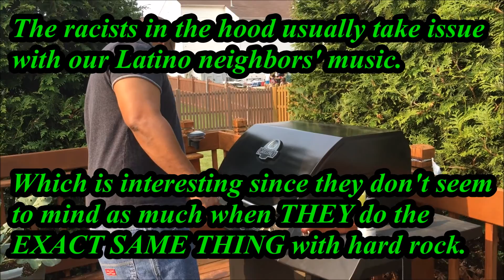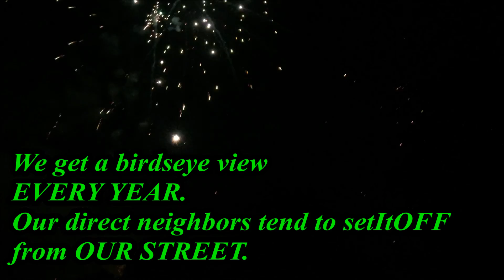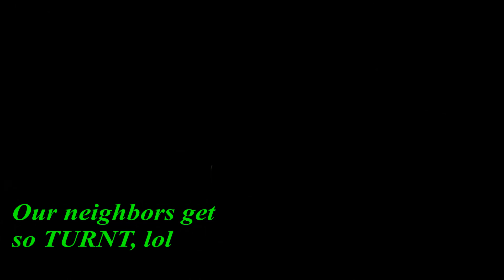V914- turnT in the hood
**CLICK THE "CHANNEL FUNDING" BUTTON ON MY MAIN PAGE TO ENCOURAGE MORE/REGULAR VIDEOS WITH YOUR CONTRIBUTION.  💃🏼💃🏼💃🏼💃💃💃